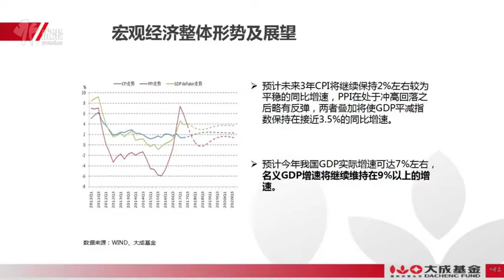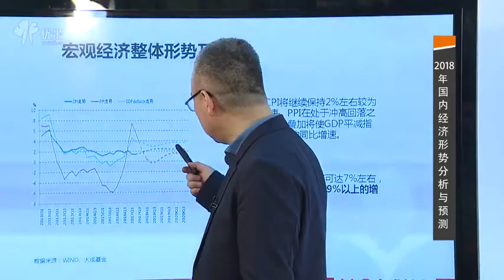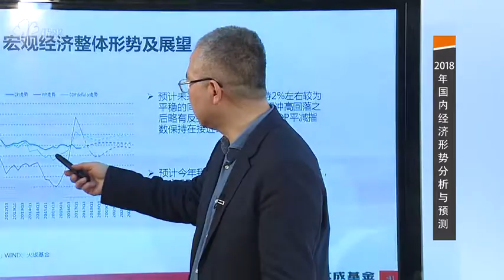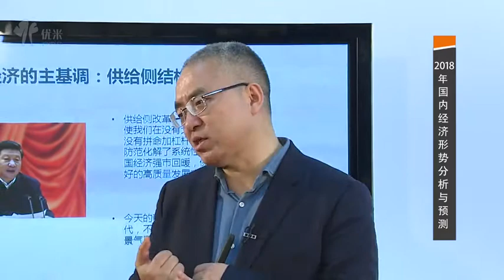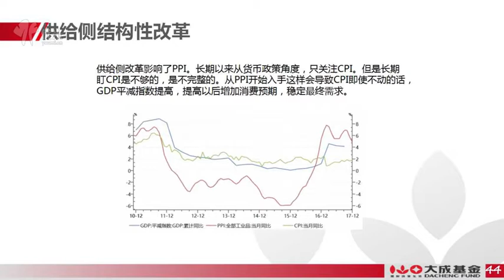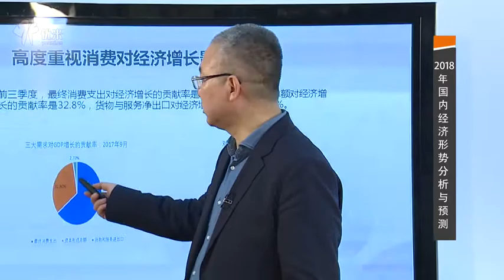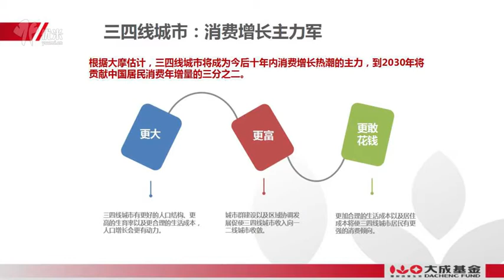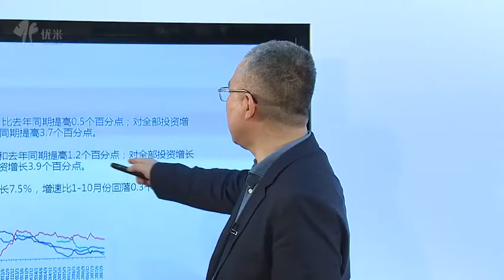创业者必知的2018经济大形势！2 2018年国内经济形势分析与预测